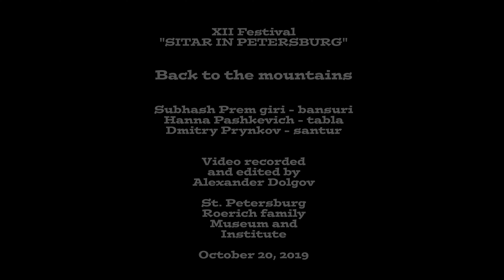Back to the mountains. Subhash Prem giri – bansuri. 4K. October 20, 2019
XII Festival "SITAR IN PETERSBURG". Back to the mountains. Subhash Prem giri – bansuri, Hanna Pashkevich – tabla, Dmitry Prynkov – santur. Video recorded and edited by Alexander Dolgov. St. Petersburg Roerich family Museum and Institute. October 20, 2019
XII Международный фестиваль "Ситар в Петербурге". Композиция "Возвращение в горы" в исполнении: Субхаш Прем гири - флейта бансури, Анна Пашкевич - табла, Дмитрий Прынков - сантур. Концерт 20 октября 2019 г в Санкт-Петербургском музее-институте семьи Рерихов.